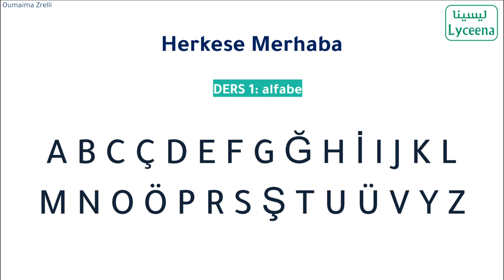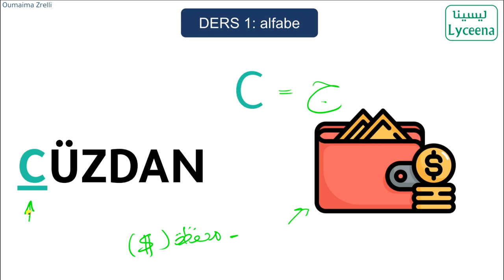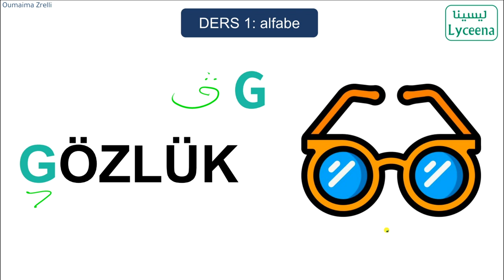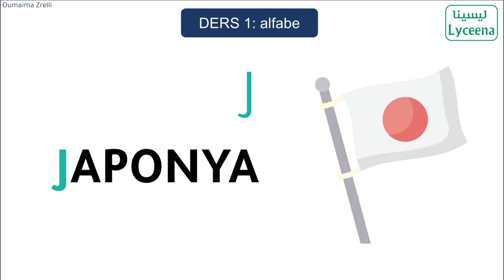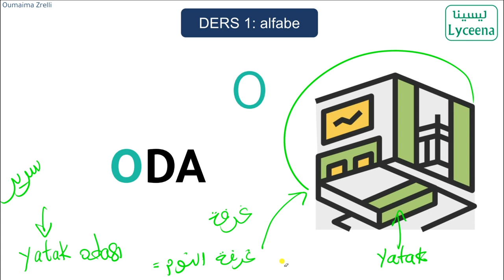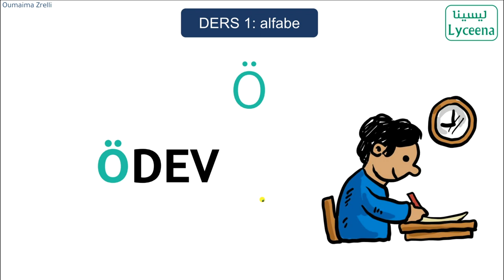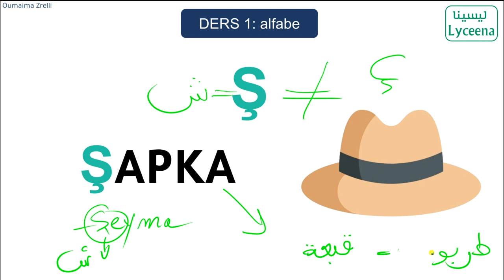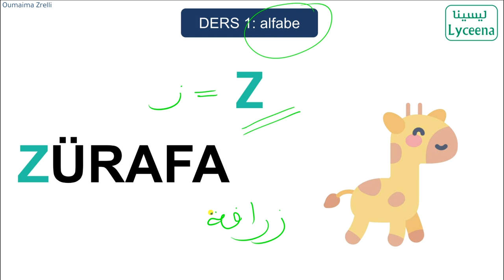تعلّم حروف اللغة التركية - Turkish alphabet